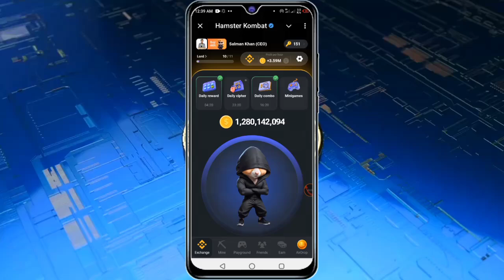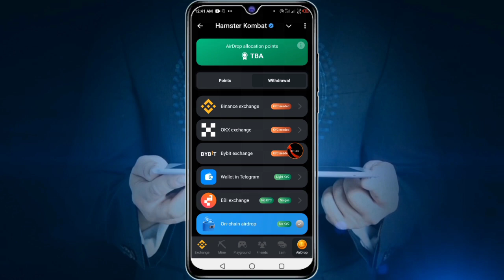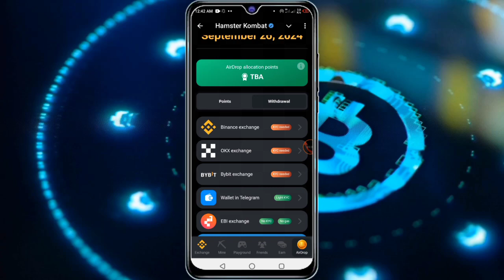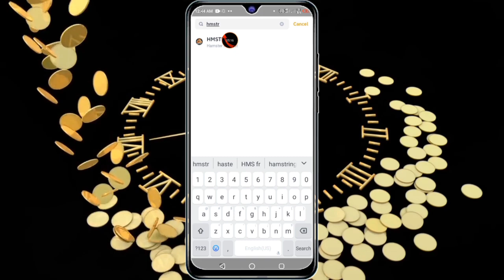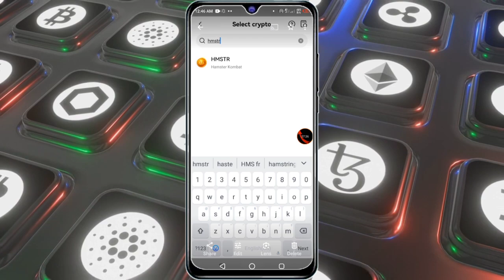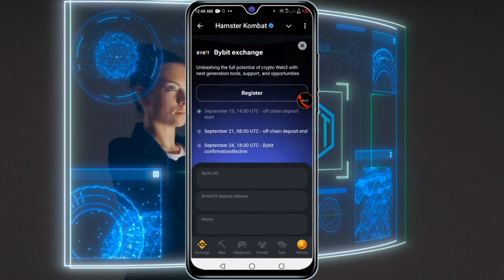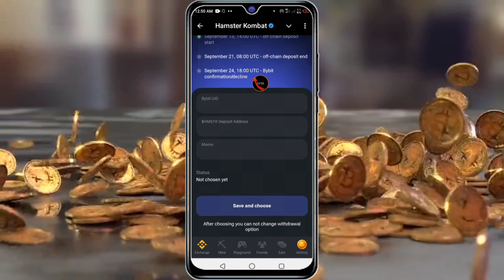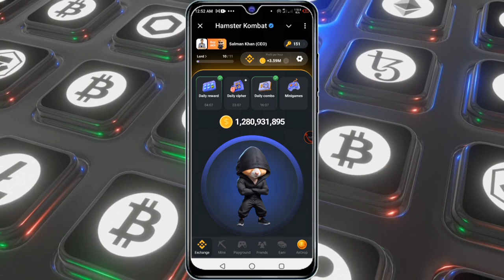Hamster Kombat Withdraw Start | Hamster Coin Withdraw On Exchange